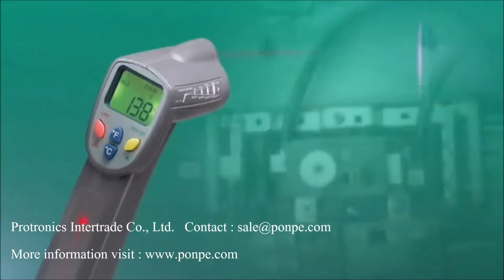i3 กล้องถ่ายภาพความร้อน Image Camera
กล้องถ่ายภาพความร้อน Image Camera รุ่น i3 แบรนด์ FLIR - Showcase Video